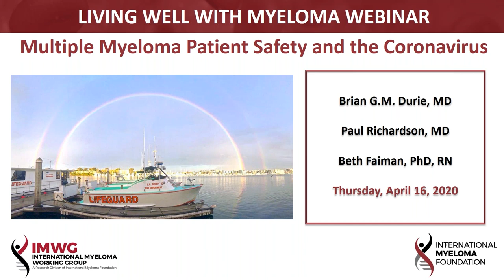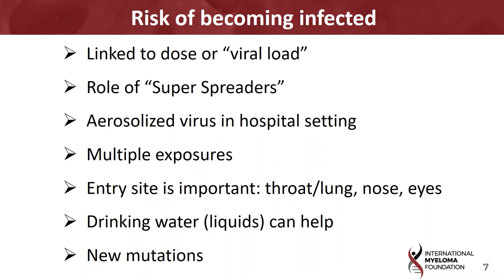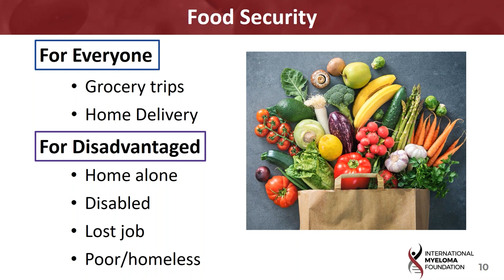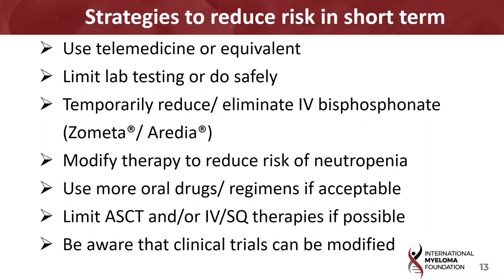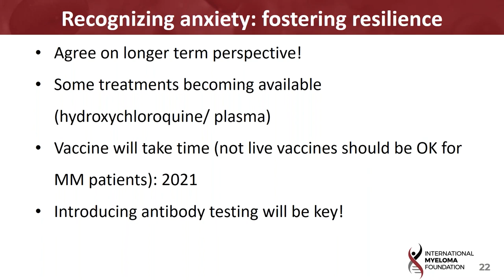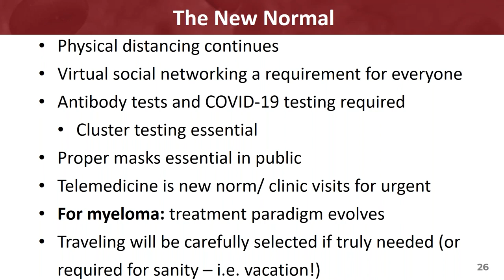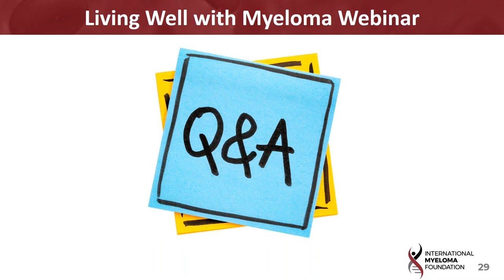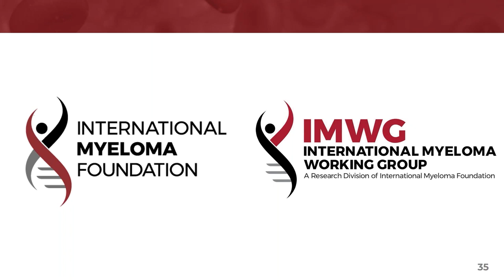Multiple Myeloma Patient Safety and the Coronavirus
As the COVID-19 respiratory virus spreads across the country and around the world, myeloma patient safety is a paramount concern of patients, families and caregivers.

Please JOIN the International Myeloma Foundation for this timely and important live webinar Multiple Myeloma Patient Safety and the Coronavirus, featuring myeloma experts sharing the latest updates, insights and resources to help keep you safe.

Category
Nonprofits & Activism
License